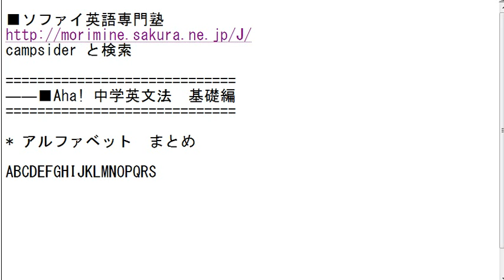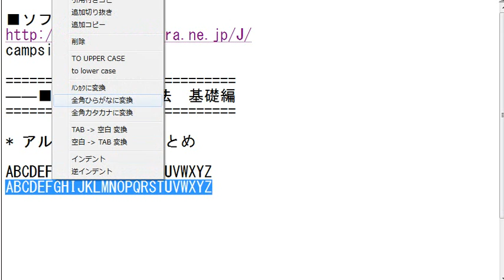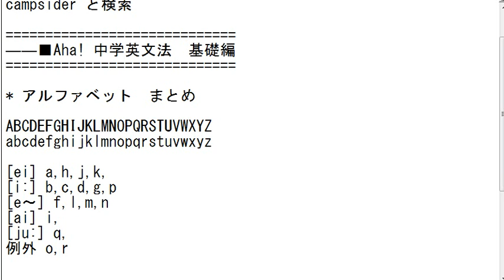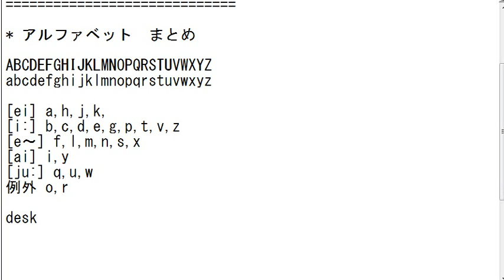Aha! 中学英文法 基礎編 アルファベット まとめ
■ソファイ英語専門塾
campsider と検索